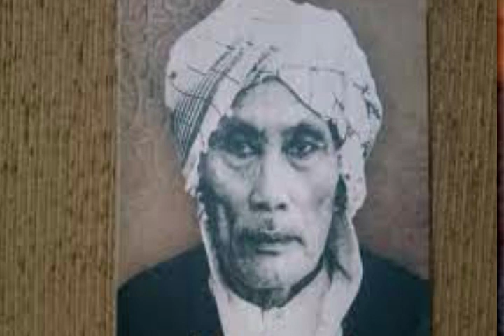Lebih Dekat Dengan KH Maksum, Mutiara Dari Lasem